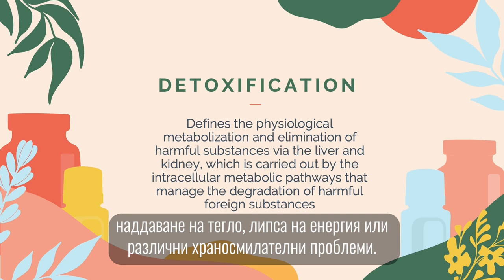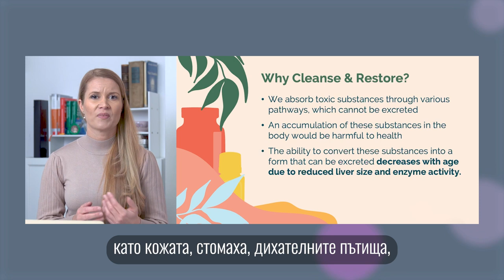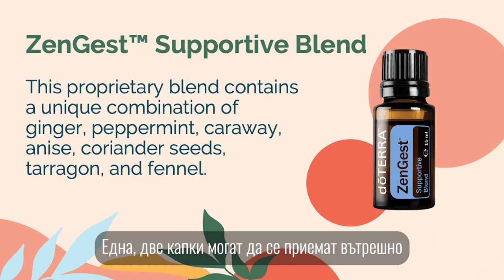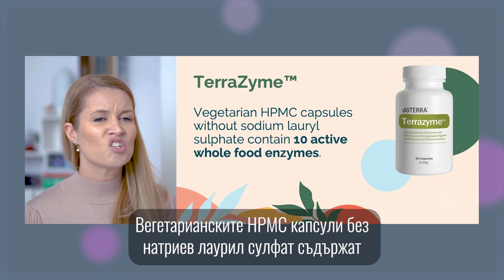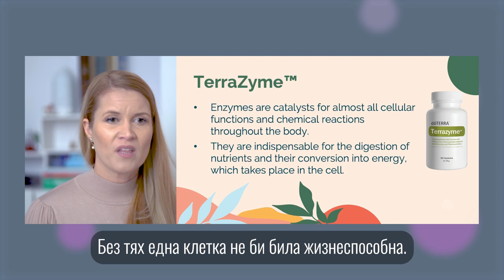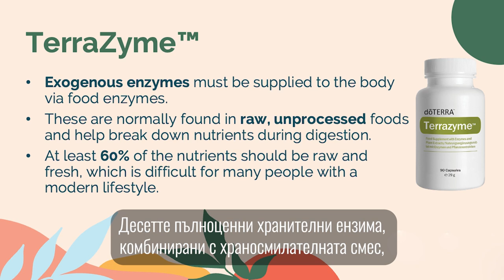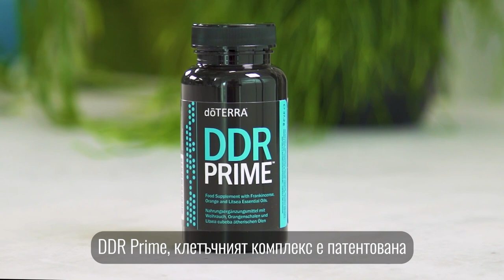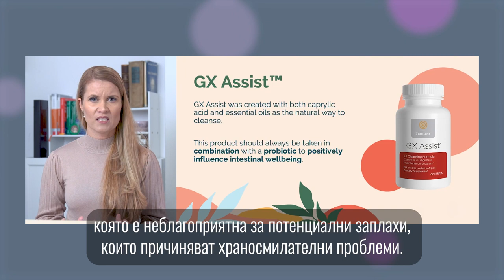ДЕТОКС пакета Cleanse & Restore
Готови ли сте да опитате етеричните масла doTERRA? Просто се свържете с мен, създайте си собствен профил и пазарувайте с 25% отстъпка от крайните цени. БЕЗ никакви задължения!

2. Изберете си комплект или отделни продукти по ваш избор.
3. Създайте си акаунт и сте готови.

🟣 Къде мога да пазарувам на дребно маслата на doTERRA?
Ако искате да пазарувате масла doTERRA по цена на дребно (не е най-изгодния вариант), просто посетете раздела „Shop/Магазин“ на
Цените на дребно са по-високи от тези, когато имате собствен профил. Толкова лесно е да си създадете профил и да спестите 25%. Вижте следващата точка.

🟣 Как мога да пазарувам на цени на едро?
За да пазарувате на цени на едро, които са с 25% по-ниски, имате нужда от регистрация в doTERRA. Всеки може да си направи такава. Отнема около 5 минути. Изберете продуктите или комплекта, които искате за първата си поръчка, след това въведете личната си информация и платете. Това е. Направете го тук

🟣 Колко струва членството?
Членството 24 € за Европа, но повечето хора избират да не го заплащат. За да получите БЕЗПЛАТНО членство, когато започнете регистрацията си, ще имате възможност да закупите регистрационен комплект и/или да изберете масла и продукти по ваш избор. Всички регистрационни комплекти идват с безплатно членство. Това са комплекти от топ продукти на doTERRA, на допълнително намалени, дори под цените на едро. Силно препоръчваме да започнете с някой от тях или ако искате да вземете продукти по ваш избор и направите поръчка за над 150 PV (проруктови точки), регистрационната такса отпада!!

🟣 Как да използвам членството си, след като се запиша?
След като се регистрирате, ще получите потребителско име (ID или имейл) и парола. Всеки път, когато имате нужда от продукти на doTERRA, ще можете да влезете в акаунта си и да си ги закупите. НЯМА месечни такси и задължения.

🟣doTERRA има ли Лоялна Програма за месечни поръчки?
Да, нарича се програма за награди за лоялност LRP. Не е задължителна, но почти всички предпочитат да поръчват през нея, тъй като излиза много по-изгодно.Имате 100% контрол върху това какво, колко, кога и дали да поръчвате!! Всяка поръчка ви връща разходите за доставката, а когато поръчате над 50 PV, ще получавате и от 10-30% обратно в наградни точки.

🟣 Мога ли да получавам комисион от doTERRA?
Да, всеки може да споделя doTERRA и да изгради процъфтяващ бизнес. Това е невероятен бизнес модел за споделяне на Натурални Решения за Здраве с другите и за създаване на допълнителен или основен доход за себе си. doTERRA е компания №1 за мрежов маркетинг в САЩ! Присъединете се към нас!
Ако проявявате интерес, моля свържете се директно с мен.

Ready to try doTERRA essential oils? Simply open a wholesale customer account and shop any time at 25% savings. No obligations ever.

2. Select a kit or individual products of your choice.
3. Create your account and check out.

🟣 Where can I shop retail for doTERRA oils?
If you want to shop for doTERRA oils at retail price, just visit the 'Shop' section Retail prices are the highest prices doTERRA oils are sold at. It's just as easy to set up a wholesale membership and save 25% all the time. See next question

🟣 How can I shop at wholesale prices?
Anyone can open a membership. It only takes about 5 minutes. Select the products or kit you want for your first order, then enter your personal information and checkout. That's it.

🟣 How much does a membership cost?
Membership is $35 (24€ Europe), but most people pay $0. To get your membership free, when you start the enrollment process, you'll have the option to purchase an enrollment kit. All enrollment kits come with a free membership. Enrollment kits are bundles of doTERRA top products at discounted even below wholesale prices for your first order. Highly recommend you start with one!

🟣 How do I use my membership after I enroll?
Once you enroll, you'll get a username (ID or your email) and password. Anytime you need any doTERRA products, you'll log into your account and purchase them. There are no monthly fees or obligations.